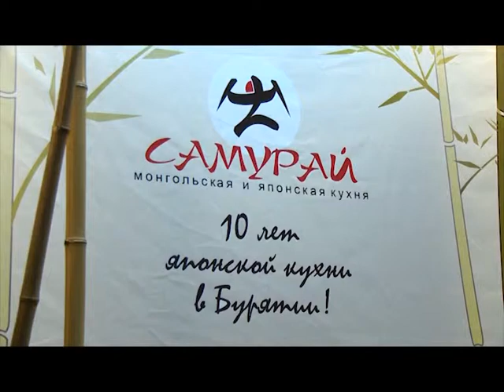Жуй с ним. Выпуск 40